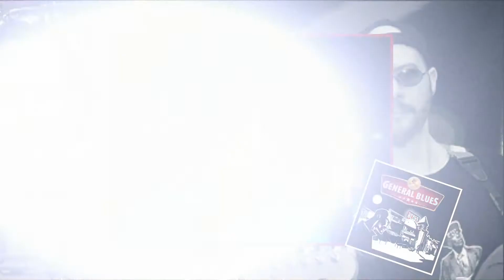Agenda Cultural 26/04/2013